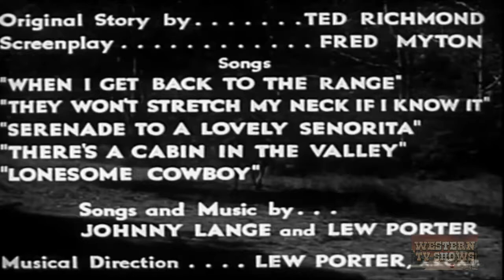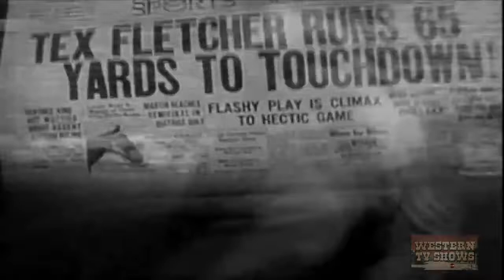Six Gun Rhythm (1939) | Full Movie | Tex Fletcher | Joan Barclay | Ralph Peters | Sam Newfield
Six Gun Rhythm (1939) Full Movie starring Tex Fletcher, Joan Barclay, Ralph Peters & is directed by Sam Newfield. Written by Ted Richmond & Fred Myton.

When football player Tex Fletcher arrives home he finds his father missing. Jim Davis has killed the father and learning of Tex's identity, sends his men to kill him. But when Tex kills one of the attackers, Davis' stooge Sheriff puts Tex in jail. ㅤ